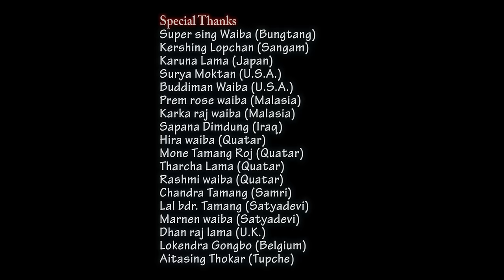Mathi Mathi - New Nepali Hit Selo Song 2017/2073 | Sagar S. Waiba | Sweet Heart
Mhendo Maya Production presents !!
Song Title : Mathi Mathi
Album : Sweet Heart
Vocal/Music : Sagar S. Waiba
Lyrics : Saubhagya S. Waiba
Artist : Sagar, Bina, Anjila, Tharcha
Chorus : Pemu Gurung
Arranger : Kamal Saurag
Cameraman : Marubhumi
Editor : Mitra D. Gurung
Choreography : Raj King Waiba
Direction : Sagar S. Waiba